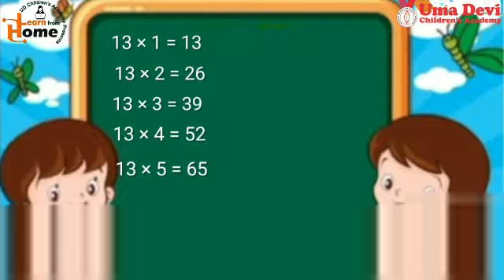Class KG, Math. Class, Feb 5, 2021